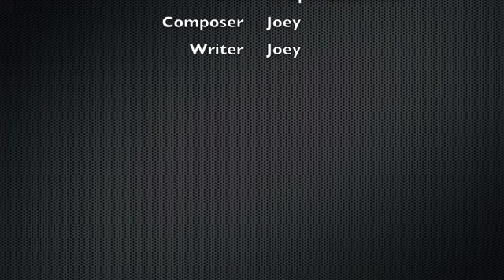Epic Little Kid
Theme song for Epic Little Kid